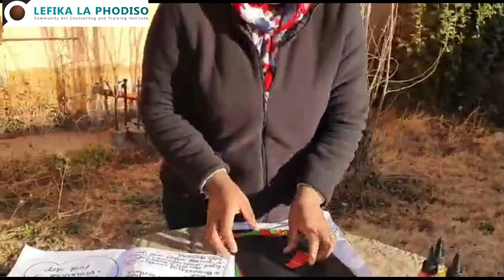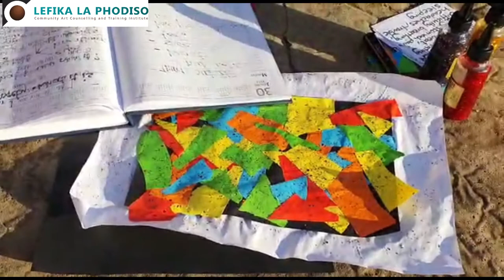Online Open Studio 13 - What does anxiety look like?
In this session we talk a bit about anxiety and use art making to represent what anxiety looks like for us.

Thank  you to Mary Oppenheimer & Daughters Foundation, RMB (Rand Merchant Bank) and BASA (Business & Arts South Africa) for supporting our Online Open Studio programme.